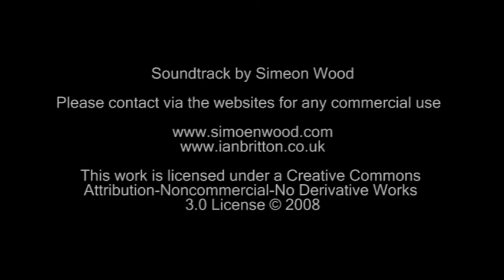Video Blog 01/01/2009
Sun setting on the first day of 2009